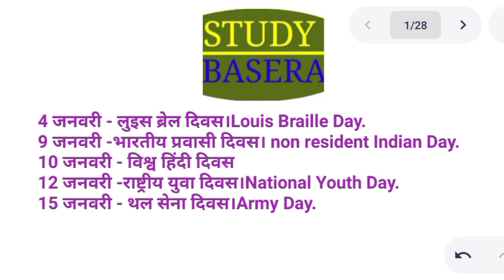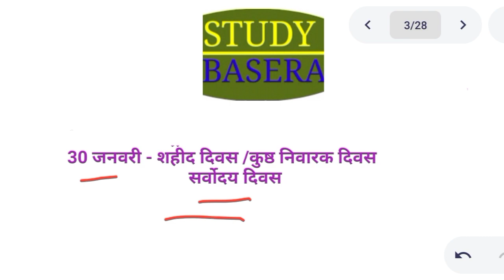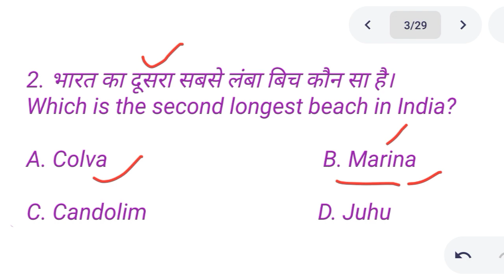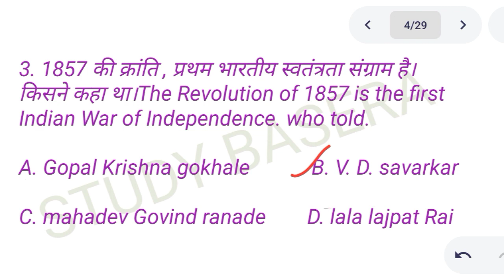KBC Hot Seat Questions Season 15 // SSC 2023 // GK GS Questions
✓ KBC Based PLAY LIST

KBC ke mahatvpurn prashn
SSC GD 2023 ke important questions
important GK GS questions
competition level ke GK GS questions
KBC hot seat Tak Kaise pahunche
Kaun Banega karodpati season 15
कौन बनेगा करोड़पति सीजन 15
कौन बनेगा करोड़पति के महत्वपूर्ण प्रश्न
कौन बनेगा करोड़पति के हॉट सीट तक पहुंचने का तरीका